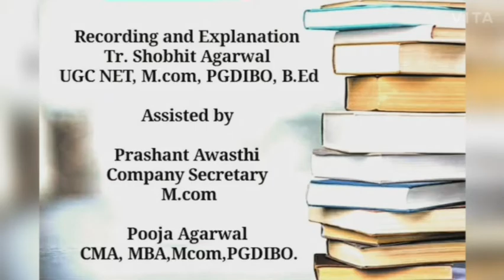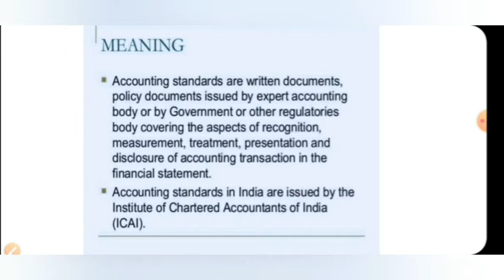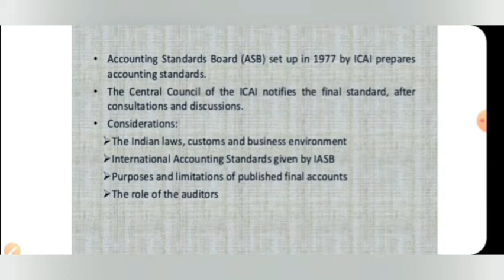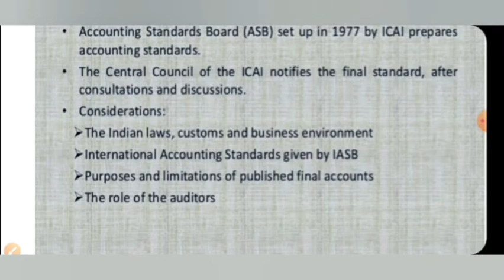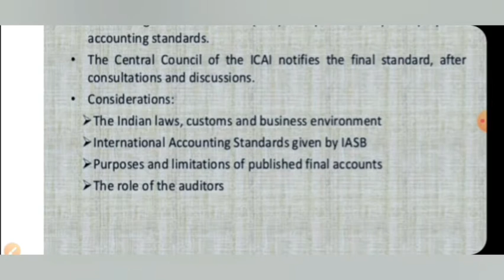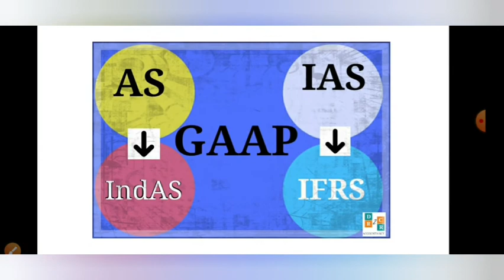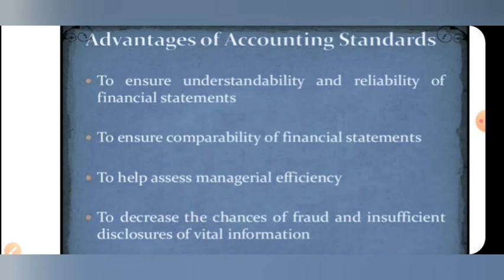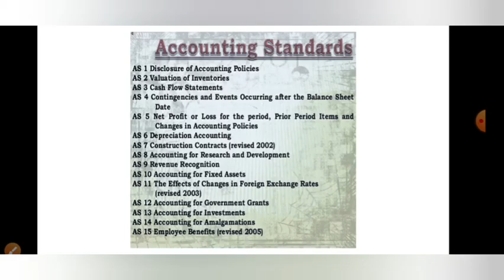Accounting Standards Class 11 | 32 Accounting Standards | IFRS | IAS | IndAS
Accounting Standards Class 11
Accounting Standards In India
Accounting Standards Lectures
Accounting Standards and International Financial Reporting Standards Class 11
Accounting Standards In Hindi
Accounting Standards In Tamil

☆ Above points are explained in detail manner and with in a short video of 10 to 15 mins.

☆Video is made keeping CBSE and ISC board in mind.

☆It will cover all the topics of Unit 1 of class XI Accountancy.

☆Images are copied from googel.

Recording and Explanation by:

Tr. Shobhit Agarwal
UGC NET, Mcom,PGDIBO, B.Ed.

Assisted By:

Mr.Prashant Awasthi
Company Secretary
M.com

Miss. Pooja Agarwal
CMA, MBA, M.com, PGDBIO.

tgt commerce
partners current

CONFIGURACIÓN PERFECTA para SAMSUNG A3,A5,A6,A7,J2,J5,J7,S5,S6,S7,S9,A10,A20,A30,A50,A70 // DR2CR ACCOUNTANCY